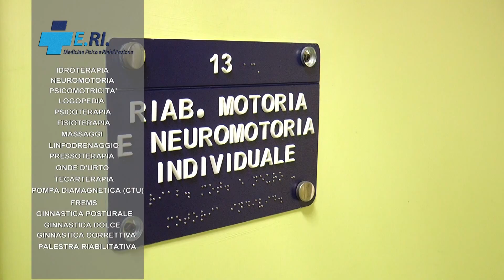Cavese Urbs Reggina, metelliani beffati dall'ex Martiniello Tifoseria delusa